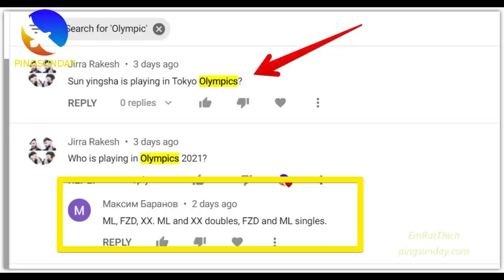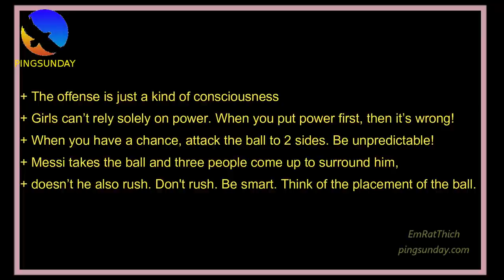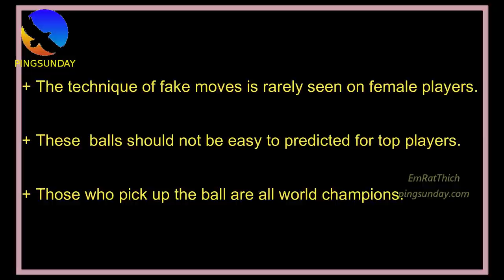coach Liu Guoliang "Be Unpredictable"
We are going to learn advanced tactical skills. Where to attack the next ball in table tennis? Let's understand coach Liu's guidance. Liu Guoliang's tactical thinking is getting stronger every day after his retirement. We will learn something new today.

Special thanks to CCTV. Without their help, we can not finish this tutorial.

Devrim Uner
Marco Malvaldi
Hellbender
Mark Afuso
Jon Ferguson
nivekkan
Keith W Heintzleman
jeffrey cook
Alexander Zaytsev
Hüseyin Adalar